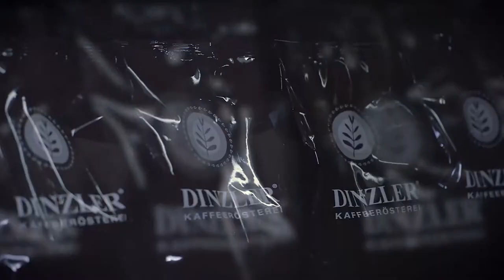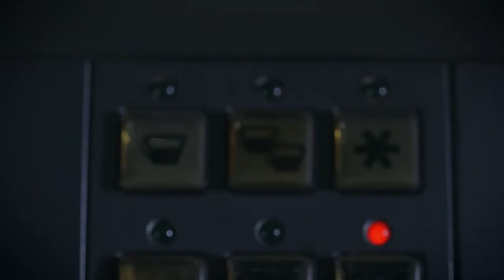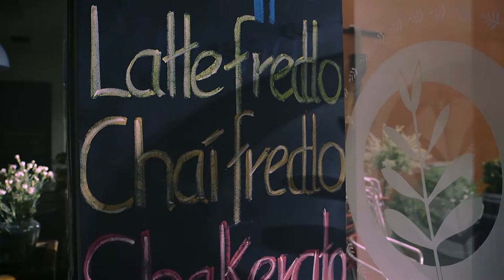Kaffeerösterei Dinzler – Leidenschaft für Kaffee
Filmproduktion von Victor Film in Rosenheim

Regie und Kamera: Stephan Alexander Schmuck
Musik / Sound Design: Max Spindler und Johannes Vogt

mit Silja Hoogland und Marinus Hoogland als Gäste
Edgar Haubner und Familie Haubner, Barista aus Leidenschaft und Cafébesitzer

Guter Kaffee weckt Sehnsüchte und ein gut geführtes Café ist ein Ort für diese und für so manchen ein erweitertes Wohnzimmer. So, wie die kleine Espresso Bar von Edgar Haubner und seiner Familie am Esbaum in Rosenheim, steht auch die Kaffeerösterei Dinzler für höchste Kaffeequalität und einen Rundum-Service, bei dem jeder Wunsch der vielen Stammkunden schon vor der Bestellung bekannt ist. Dieses hohe Gastroniveau sucht seit der Eröffnung des ersten Dinzler Cafés in der Rosenheimer Innstraße im Jahr 2.000 ihresgleichen und so war es auch für uns eine Freude die vielen tollen Produkte in stundenlanger Detailarbeit in Bilder zu gießen. Ein klassischer Imagefilm, der jedes Genießerherz höher schlagen läßt. Die erste von vielen fruchtbaren Kooperationen von Regisseur Stephan Schmuck mit den Sound Tüftlern Max Spindler und Jojo Vogt.